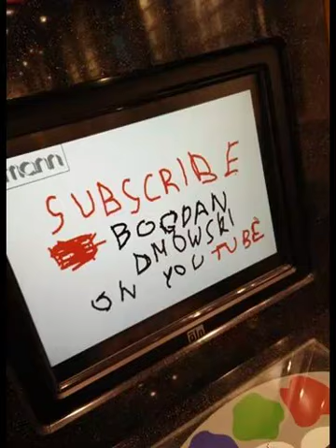Władysław Szengel " Dzis widziałem..." Czyta: Bogdan Dmowski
6 sierpnia 1942 (według innych źródeł 5 sierpnia), do Domu Sierot przy Śliskiej w Warszawie wtargnęli funkcjonariusze niemieckiej żandarmerii, policji żydowskiej oraz Ukraińcy wypędzając doktora Korczaka, jego asystentów oraz żydowskie sieroty na Umschlagplatz. Milczący pochód przeszedł ulicami warszawskiego getta. Dzieci ustawione były czwórkami, na czele pochodu kroczył schorowany doktor Korczak ze wzrokiem wzniesionym ku górze niósł dwójkę dzieci na rękach. Drugi oddział prowadziła Kochana Pani Stefa, trzeci-Broniatowska, czwarty-Szternfeld z internatu na Twardej. To były pierwsze żydowskie szeregi krączące w niemym pochodzie. Za nimi szły tysiące dzieci, setki wychowawców, lekarzy, których tożsamości nie znamy. Był to widok niespotykany. - Kim jest ten człowiek?- pytali zdumieni hitlerowcy zerkając na Korczaka. Hitlerowcy nie mogli dać wiary, że ktoś może z taką godnością iść na śmierć. Świadkiem milczącego pochodu była, m.in. Irena Sendlerowa, kierowniczka referatu dziecięcego w ,,Żegocie'': ,,Byłam wtedy świadkiem wstrząsającego marszu śmierci Janusza Korczaka z dziećmi. Ostatkiem sił dowlokłam się do domu, dostałam szoku nerwowego, moja matka musiała wezwać lekarza (...)''. Tego dnia próbował ocalić życie Januszowi Korczakowi Nachum Remba. Są źródła, które mówią, że tuż przed wywózką do Treblinki niemiecki komendant placu rozpoznał Janusza Korczaka. Komendant był fanem książki Bankructwo małego Dżeka, którą Korczak napisał: ,,(...) to dobra książka, pan może zostać, doktorze. A dzieci? Ach niestety, dzieci muszą jechać...Pan się myli, krzyknął Doktor, dzieci przede wszystkim - i zatrzasnął drzwi za sobą (...)''. Transport ruszył do obozu zagłady Treblinka. Jest wysoce prawdopodobne, że schorowany Janusz Korczak i część dzieci skonali w bydlęcych wagonach w drodze do Treblinki. W środku wagonów wysypanych wapnem, w których śmierdziało chlorem, stłoczeni ludzie po prostu dusili się z braku świeżego powietrza. Co stało się z tymi, którzy przeżyli transport? Zostali zabici strzałem w tył głowy w lazarecie lub zagazowani spalinami w komorach gazowych Treblinki.
Symboliczny kamień ku czci Janusza Korczaka i dzieci znajduje się na terenie byłego niemieckiego obozu zagłady Treblinka.
Pisząc o tak niepojętym okrucieństwie i płacząc niemalże nad losem doktora Korczaka, asystentów i sierot, przytoczę na koniec słowa wymyślonej przeze mnie krótkiej modlitwy: Uczyń Boże, żeby na świecie było tak, jak powinno być, żeby nie było piekła wojen i nadludzkich cierpień niewinnych ludzi.

Ostatnią drogę Janusza Korczaka i dzieci starałam się odtworzyć na podstawie relacji z książki Joanny Iwaszkiewicz ,,Wtedy kwitły forsycje. Pamięci dzieci - ofiar Holocaustu''.

Zdjęcie: kadr z filmu ''Korczak'' w reżyserii Andrzeja Wajdy.

/Marta